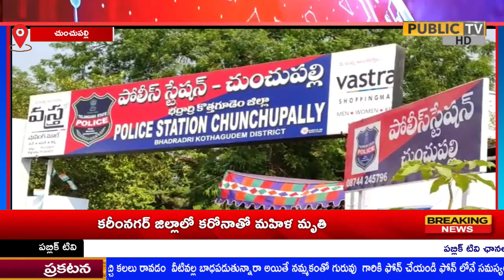భద్రాద్రి కొత్తగూడెం జిల్లాలో సుమారు 3కోట్ల ముఫై లక్షల విలువ గల 2200 కిలోల గంజాయిని స్వాదినం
భద్రాద్రి కొత్తగూడెం జిల్లాలో సుమారు 3కోట్ల ముఫై లక్షల విలువ గల 2200 కిలోల గంజాయిని స్వాదినం చేసుకున్నారు చుంచుపల్లి  SHO మహేష్ వివరాల్లోకి వెళితే చుంచుపల్లి sho మహేష్ తన సిబ్బందితో కలిసి వాహనాలు తనిఖీ చేస్తున్న క్రమంలో చింతూరు నుండి హైదరాబాద్ కు వెళ్తున్న ఐశర్ వ్యాన్ ను తనిఖీ చేయగా కూరగాయల ట్రేల కింద దాచి పెట్టి హైదరాబాద్ కు తరలిస్తున్న గంజాయిని స్వాదినం చేసుకొని డ్రైవర్ ను అరెస్ట్ చేసి వ్యాన్ ను స్టేషన్ కు తరలించడం జరిగిందని భారీ స్థాయిలో జరుగుతున్న గంజాయి రవాణాను అడ్డుకున్న sho మహేష్ ను భద్రాద్రి జిల్లా ఎస్పీ సునీల్ దత్ అభినందిచారు